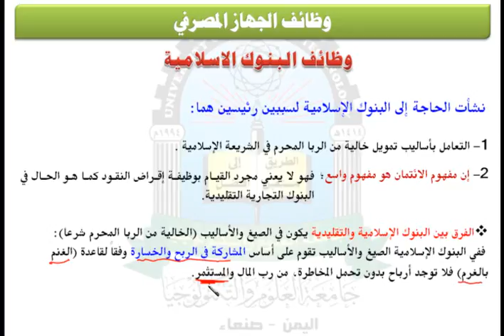الوحدة السادسة (وظائف البنوك الاسلامية) - مقرر الاقتصاد الكلي